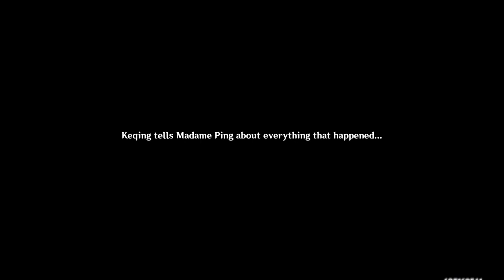Let's Play Genshin Impact: Teapot to Call Home/One for the Foodies, Two for the Show Part 2 (Event)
Continuation of Teapot to Call Home and Culinary Event Quest Moonlight Merriment